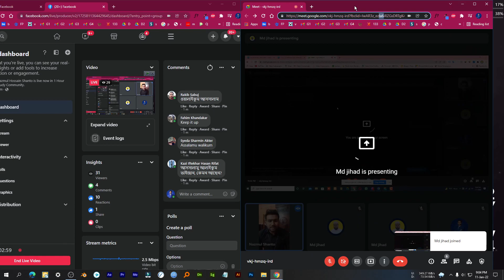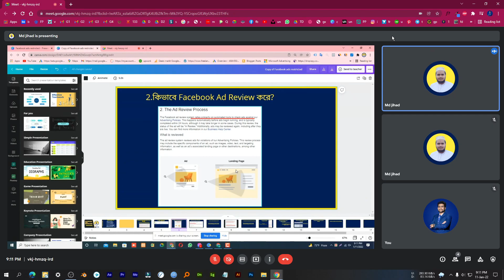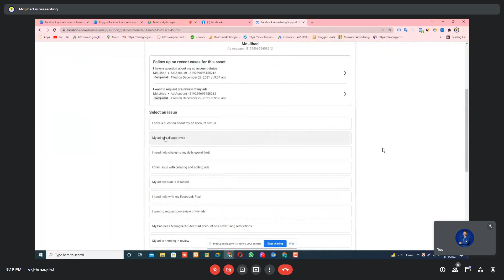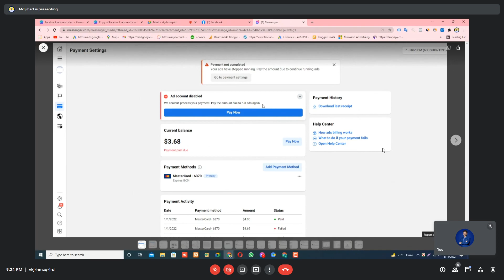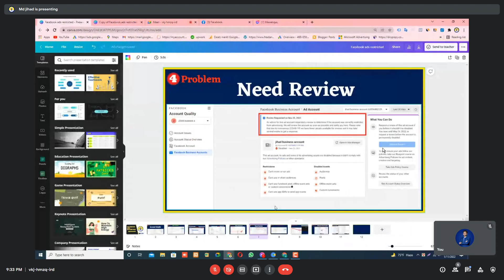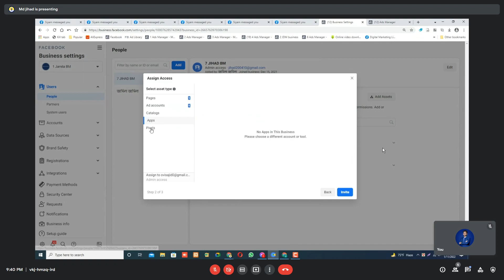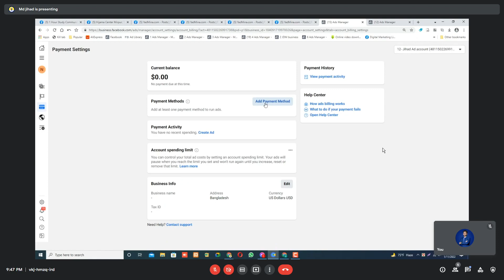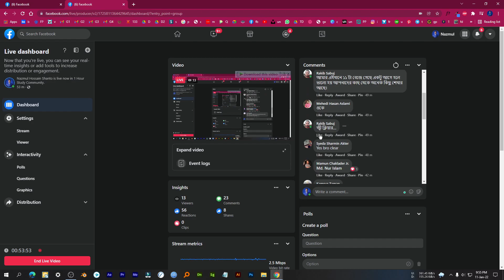ফেসবুক এড একাউন্ট রেস্ট্রিকশন এর প্রব্লেম নিয়ে লাইভ সেমিনার এর রেকর্ড ভিডিও